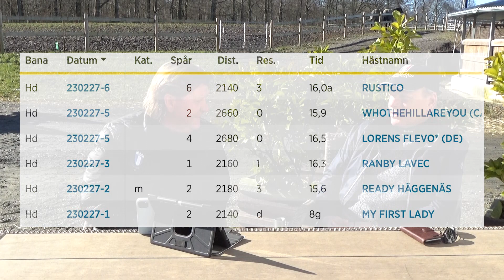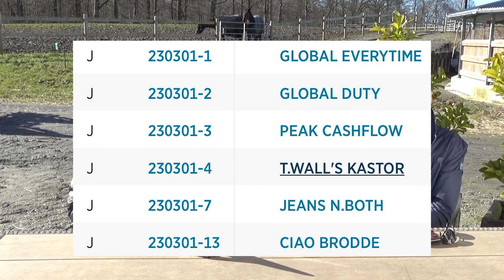Lövgrens Webb-TV Del 15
Lövgrens Webb TV avsnitt 15
Snabbnavigering:
00:00 Lövgrens Webb-TV del 15
01:23 Veckans spaning
03:49 Tipset
06:44 Rutgers Tipshörna
10:13 Backspegeln
20:19 GRATTIS - Förra veckans fråga
24:00 Tittarfrågor
28:00 Nyhet som heter duga

Veckans SPANING
Conrads flytt till Solvalla och Menhammar  ?

TIPSET
Jägersro 7/3
2140m volt
2160m Deal Done Zet 2:a spår
Global Action 6:e spår
Cosmic Creation 2140a 7:e spår

Rutgers Tips förra veckan
Klaringen = V75-7 nr 3 Dynamite Sensation 15%
Luringen = V75 -5 nr 8 Xantis cocktail 5%
Kioskvältaren V75-6 nr 10 Be a winner 3%
Det blev nästan 16000:- på systemet

Rutgers tips hörna kommande Lördag då?
V-75 avgörs i Örebro där jag förövrigt kommer att visa Närke borna världens bästa kusk handskar och glasögon, jag fortsätter sedan min turné till Sundbyholm på söndagen GS75 och avslutar min turné på Färjestad under måndagkvällen.

Om ni har vägarna förbi så kom gärna till stallbacken där jag finns utanför travshopen, alla som säger kodorden Hirzl eller UK Trotting får en fin rabatt på både glasögon och handskar.👍
Av en händelse så använder du både handskarna och glasögonen Joakim

Så nog om det , här kommer Rutgers tips hörna.
KLARINGEN = V75 1 nr 6 Borups Victory
Luringen = V75-4 nr 12 Final Whistle

OBS….
Gå in på ATG Butiks andelar Näsets Spel & Tobak i Höllviken där det finns två olika system som jag har
Standard systemet på 250:- eller Rutgers stora som kostar 550:-
Jag spelar först standard systemet och sen bygger jag på det det med fler streck/hästar på det stora, så har vi 7 rätt på standard systemet så har vi också 7 rätt på det stora, fairplay tycker jag eller hur ?

Backspegeln

FÖRRA VECKANS tittar TÄVLING

Vem vinner Gulddivisionen ?
Vinnare var Tom Göransson som hade Four Guys Dream som vinnare på 11,9a
Överraskande många som hade Clic Bait som vinnare och det förstår jag inte…..Juli 2019 sista starten med skor runt om så att den skulle ha ett lopp i kroppen var nog ingen vild gissning

Joakim var rätt inne på det där med att man tror på fartfest för att där är många startsnabba inte alltid stämmer.

Tittar frågor….

 1) Finns det saker som gör att man väljer bort vissa banor att tävla på förutom avståndet ?

 2) Din åsikt om mile banor ?

Tittar fråga.
Vad kan vi göra för att öka publiken till våra travbanor

Nu till en nyhet som heter duga :)
Senast söndag SLÄPPER VI LÖVGRENS NYA HEMSIDA

Ha nu en riktigt bra helg och var rädd om er! ❤️

Film, klipp & effekter: Amiras Design